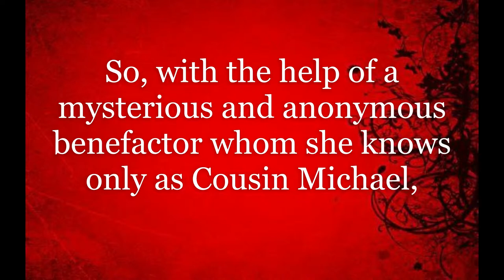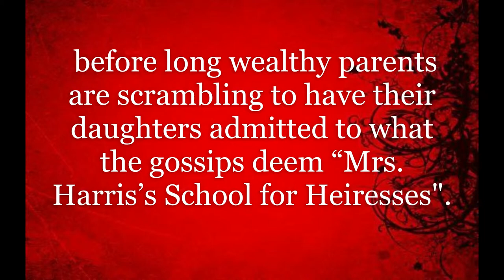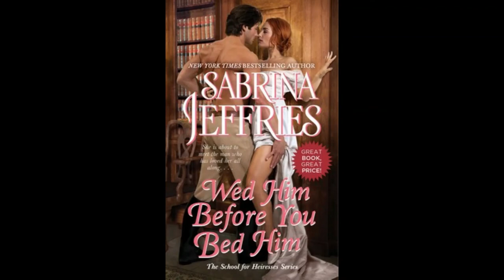THE SCHOOL FOR HEIRESSES | SABRINA JEFFRIES | HISTORICAL ROMANCE | READING GUIDE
1. Never Seduce a Scoundrel (2004)
2. Only a Duke Will Do (2006)
3. Beware a Scot's Revenge (2007)
4. Let Sleeping Rogues Lie (2008)
5. Don't Bargain with the Devil (2009)
6. Wed Him Before You Bed Him (2009)